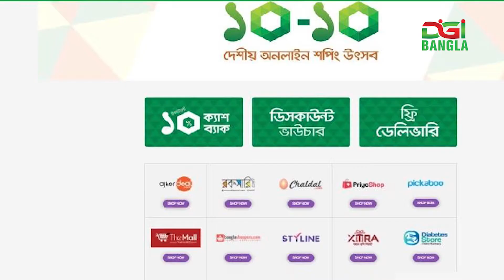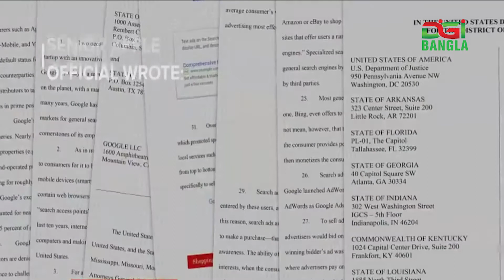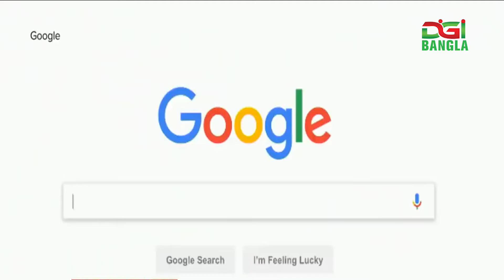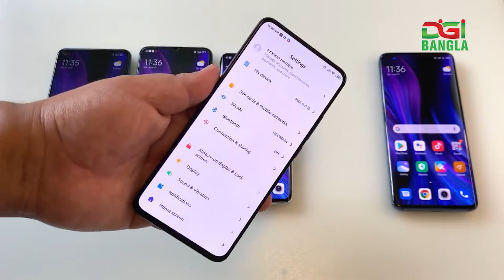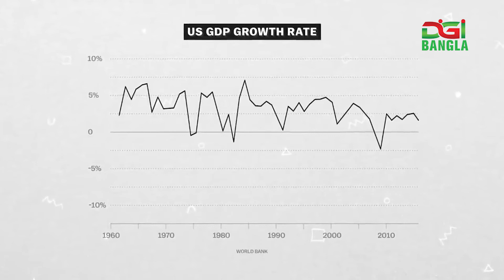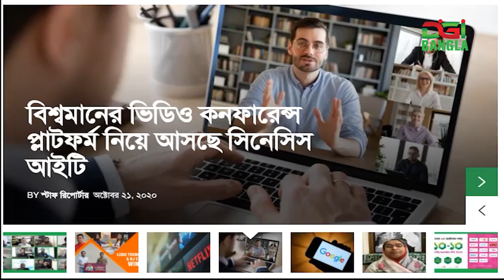ডিজিবাংলা দিনের খবর ২১ অক্টোবর ২০২০